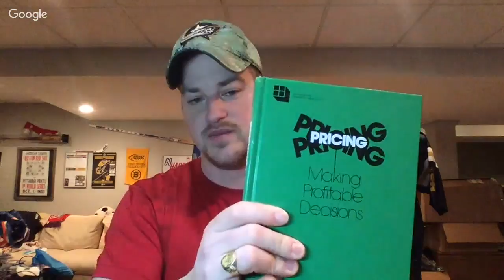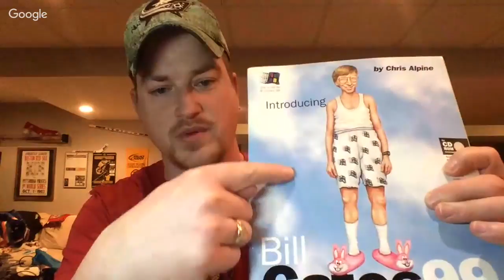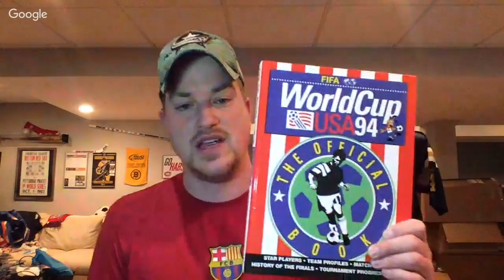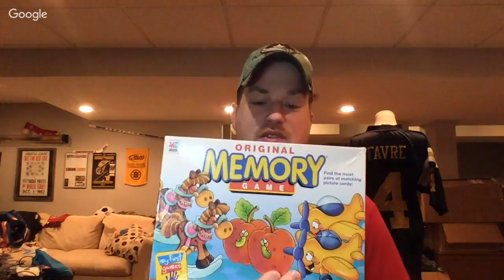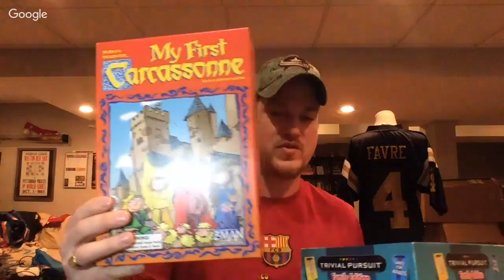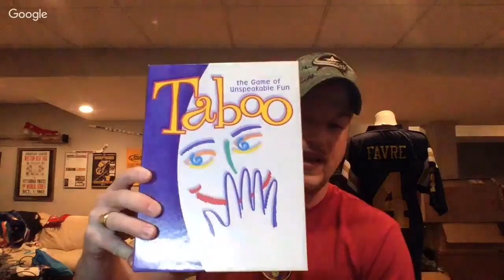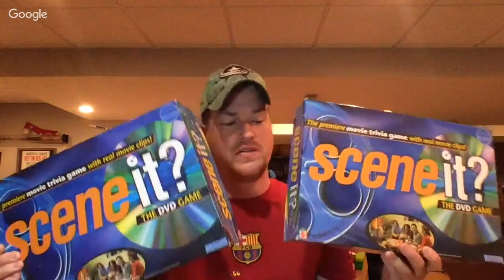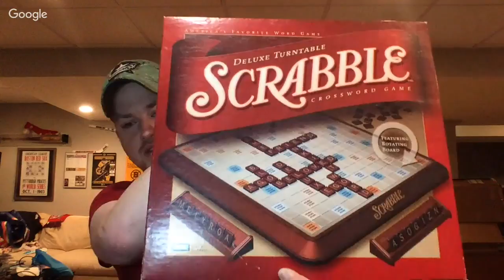Probably My Largest Goodwill Bins Haul Ever $81 Sunday Night Hangout